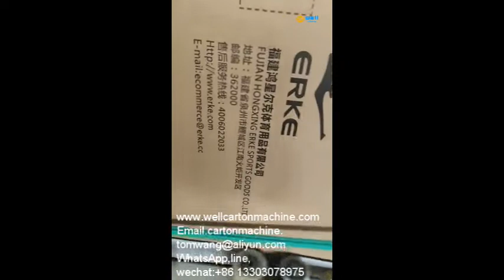Carton folding gluing and stapler machine